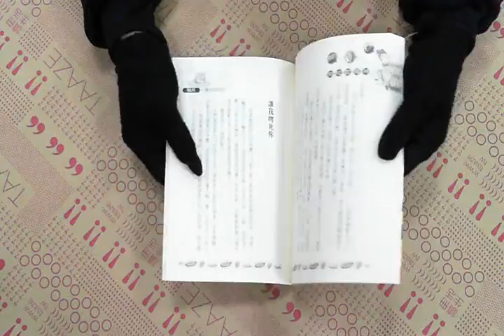TAAZE｜狗咬歐陽林－台北醫生故事 二手書書況 9577088546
TAAZE｜讀冊生活網路書店「狗咬歐陽林－台北醫生故事」，找二手書請至